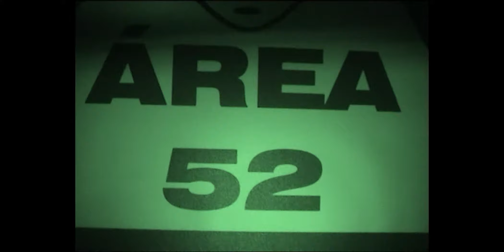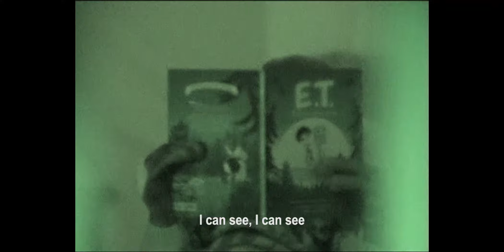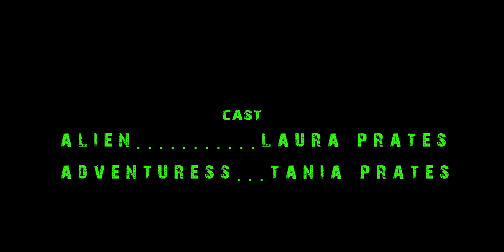area 51 52 final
filmfestivals.com is the official media partner of FANTASPORTO (and has been for a decade or so) .
enjoy the trailers of Fantasporto 2021 official competition